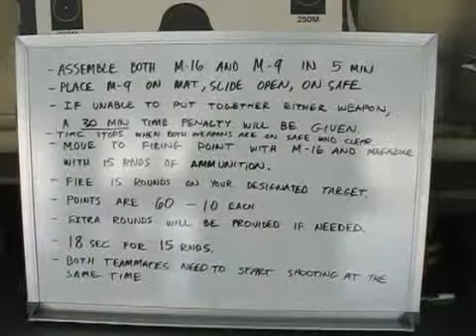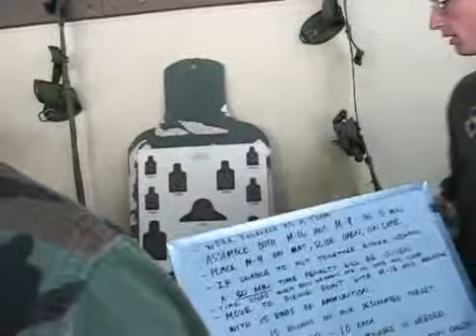SERE Challenge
Soldiers practice assembling and shooting guns.